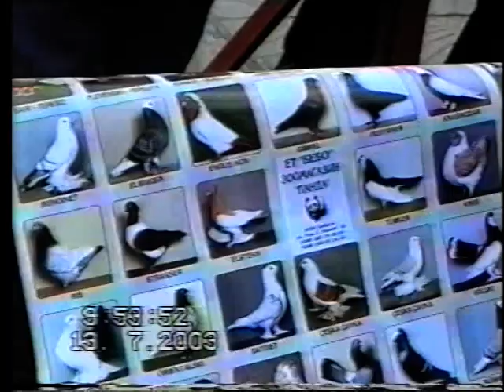Ретро кадри:"Пазарджишки високолетци"-диск 1.1, част 3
Част №3
Кольо/Бекяра/- Кольо Спасов-13 юли 2004 г.